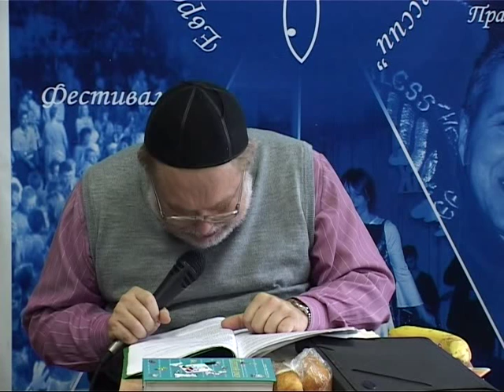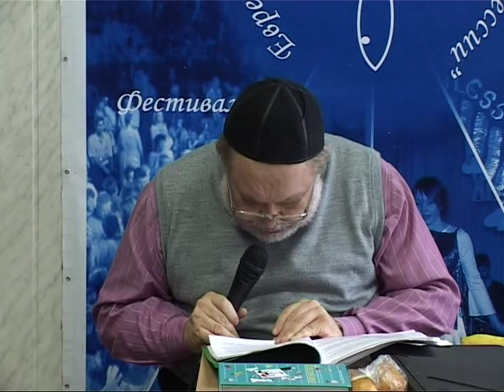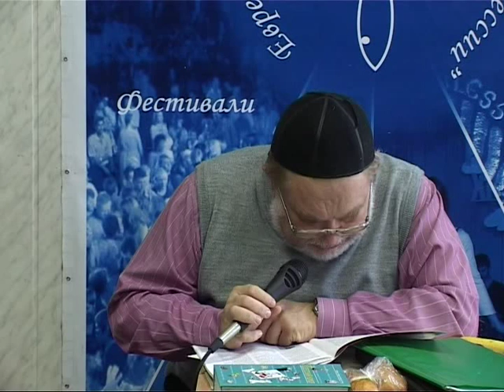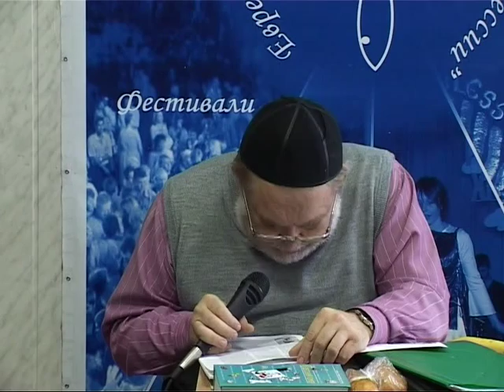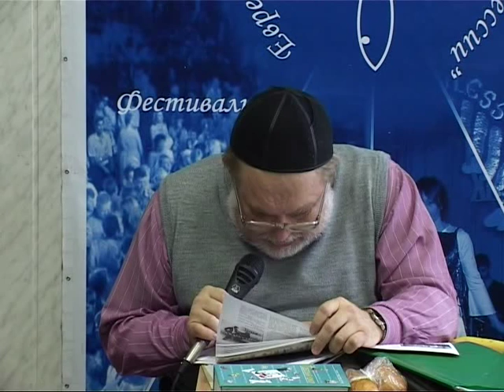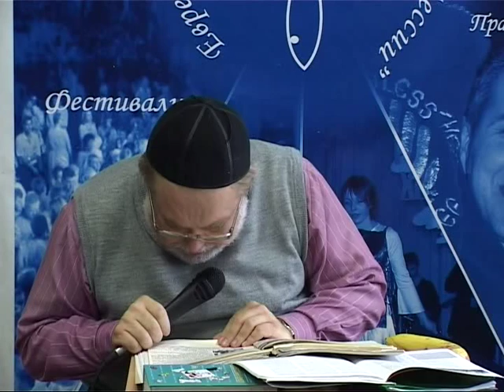МЕБИ Валерий Дема "Хвала, поклонение и музыка Израиля" Урок 17